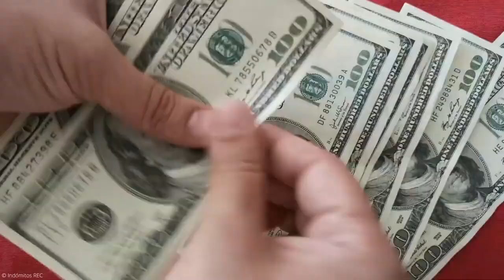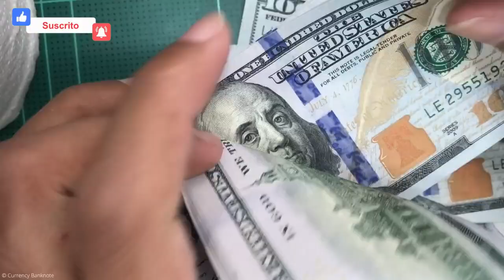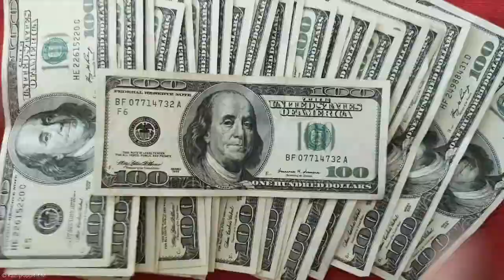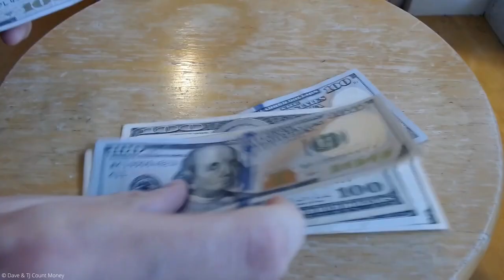¡Increíble! Estas son las 10 Ciudades Más Pobladas de Ecuador y la #1 te Dejará Sin Palabras 😱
¿Estás listo/a para sorprenderte? 🌍 En este video, te llevamos a un recorrido fascinante por las 10 ciudades más pobladas de Ecuador, revelando datos asombrosos y curiosidades que te dejarán sin aliento. ¡No podrás creer cuál es la ciudad número 1! 🏙️

¿Qué descubrirás en este video?
👉 Ranking exclusivo de las ciudades más habitadas de Ecuador
👉 Datos impactantes sobre la población y su distribución
👉 Curiosidades y secretos sobre cada ciudad que no te puedes perder

Ecuador, con más de 17 millones de habitantes, es un país lleno de vida y diversidad. A pesar de ser uno de los más pequeños de Sudamérica, sus ciudades tienen un impacto gigantesco en el desarrollo social, cultural, político y económico del país. ¡Prepárate para conocer las metrópolis que concentran la mayor parte de la población ecuatoriana! 🌆

¿Te sorprendió la ciudad número 1?
¡Déjanos tus comentarios y comparte tus impresiones! 😃

Hasta Pronto ✋